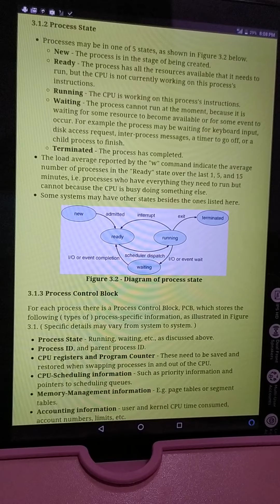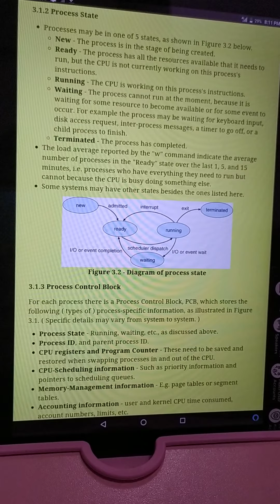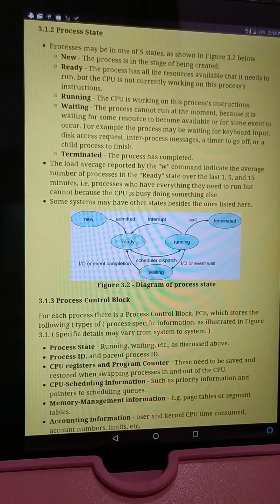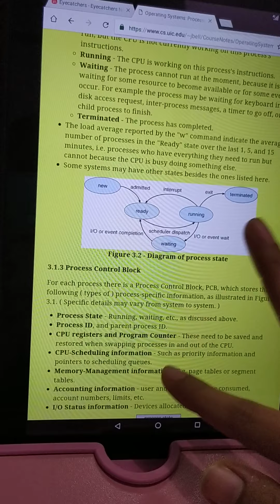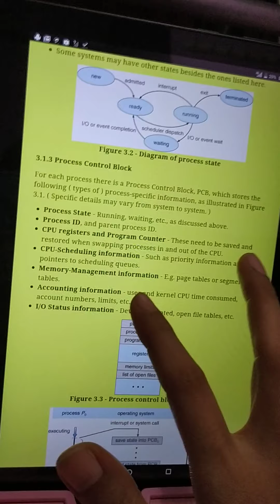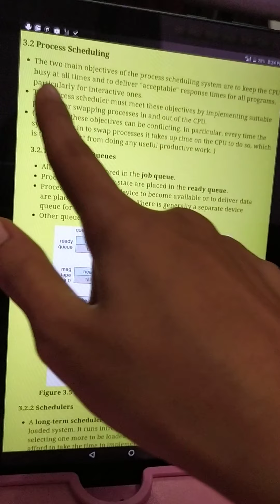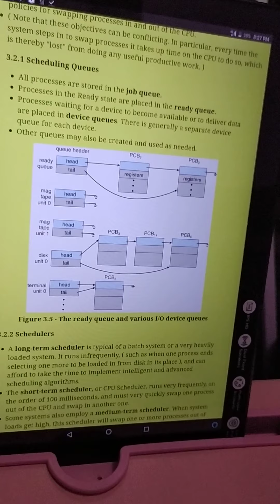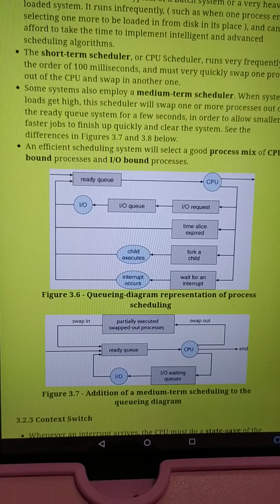PROCESS STATE AND PCB(process control block) in OS